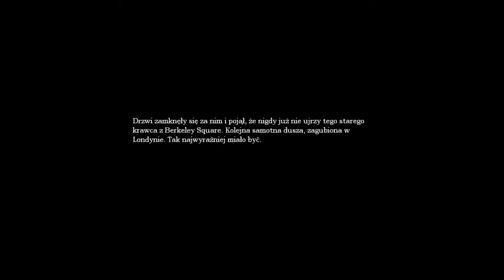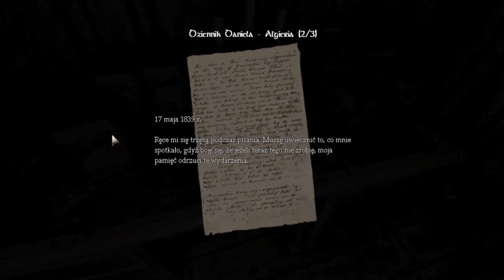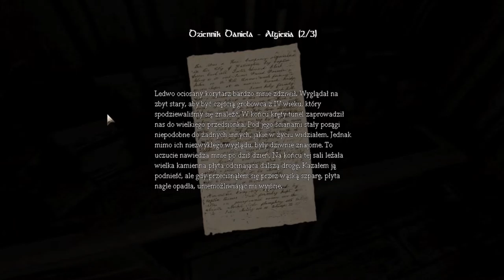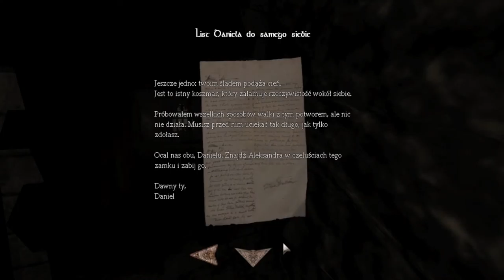Zagrajmy w Amnesię Mroczny Obłęd (The Dark Descent) #2 Zawaliło się i zagadka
Witajcie w kolejnym odcinku z Amnesii Mroczny Obłęd.Jest to kolejny odcinek,który jest trochę dłuższy niż poprzedni.Miał być wczoraj,ale byłem w jednym miejscu i nie miałem czasu przez cały dzień.Gothic będzie jutro na 100%.